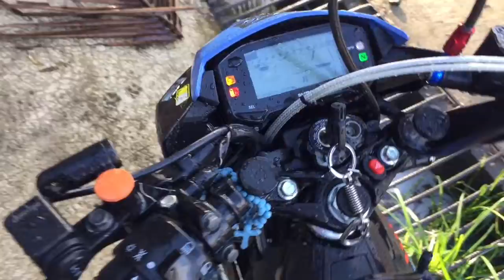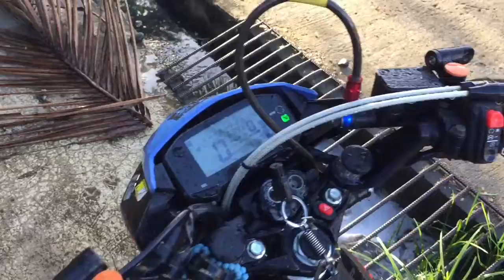How I Clean or wash my | Raider 150 Fi